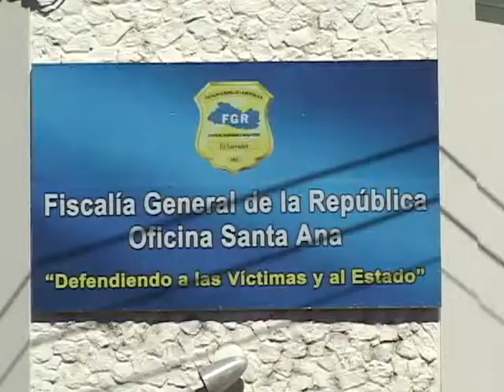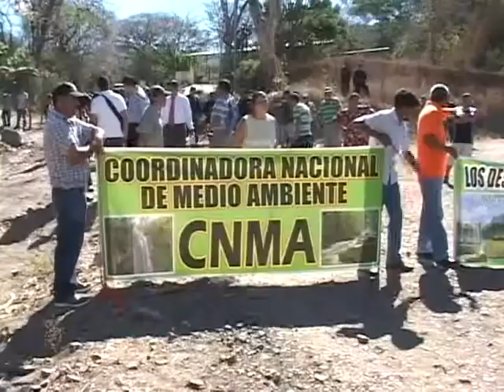DENUNCIAN ACOSO POLICIAL 09 01 2014 ATV NOTICIAS EL SALVADOR lATVl